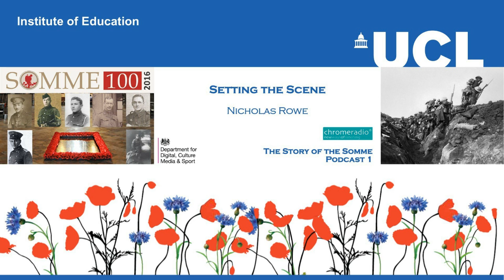THE STORY OF THE SOMME 1 | Setting the Scene - Nicholas Rowe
In this podcast, the narrator, played by NICHOLAS ROWE, sets the scene.

IMAGE | Troops 'going over the top' at the start of the Battle of the Somme, Ivor Castle - Wikimedia Commons

PRODUCTION | ChromeRadio for the DEPARTMENT FOR DIGITAL, CULTURE, MEDIA AND SPORT | Producer - Catriona Oliphant | The Last Post played by LSgt Stuart Laing, Welsh Guards on a First World War bugle.